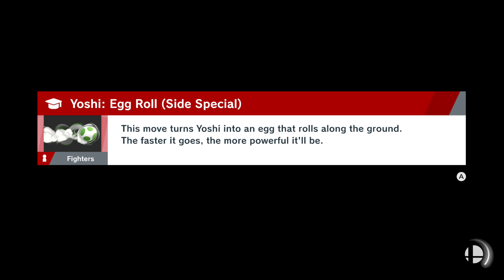Smash Ultimate - Saturday Night 16 March '19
Samus & Dark Samus